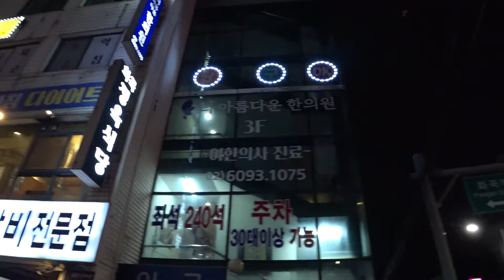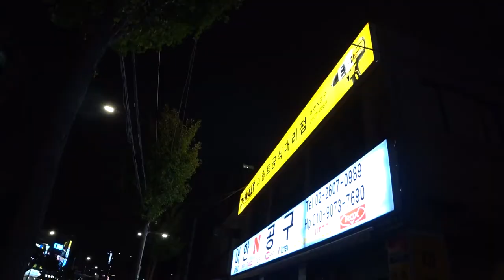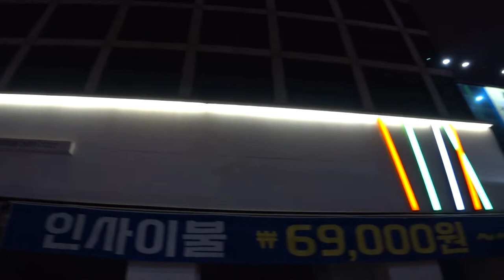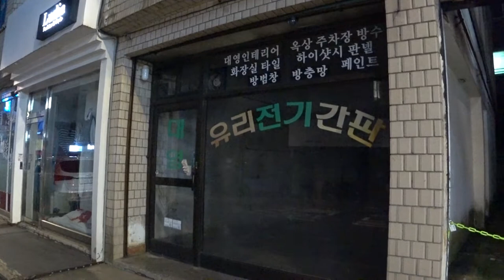vlog｜오랜만에 소니 액션캠 들고 산책하기(FDR-X3000R)｜내 추억이 서려있는 화곡동과 신월동｜아준 이야기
20220829

오랜만에 소니 액션캠을 들고 산책해 봅니다. (기종 FDR-X3000R)
저녁에 촬영할 때 (특히 저조도)에서 노이즈가 적은 편이라 화질은 나름 봐줄만하네요. (고프로 계열은 약함.)
오랫동안 신월동과 화곡동에 살았었는데 산책해 봅니다.
거기 사시는 분은 댓글 부탁드립니다.

Time stamp
00:27 신월초교 입구 사거리
00:31 화곡역
01:08 상아할인마트
(구 신선설농탕 화곡역점, 올해 8월 26일 오픈.)
02:38 양촌리
(구 까치산식당)
02:51 롯데하이마트 화곡점
03:09 일중상역 본사
예전에 남원고을 징기스칸 숯불갈비가 있던 곳. 갈비식당이었을 때 대학 선배를 대학 입학 전에 본 적이 있습니다. 그리고 저는 그 부근 서울 신월중 졸업생.
03:44 서울프라자웨딩홀
한때 서울강서경찰서가 있던 자리. (지금은 신축되어 다시 이전)
04:26 이마트 메트로 신월점
예전에는 볼링장이었습니다. 그리고 한때 맥도날드도 있었지만 지금은 없고, 현재는 다이소가 있습니다.
04:49 방아다리길
신월5동 행정복지센터 있는 곳. 올해도 신월5동 방아다리 벚꽃 축제는 하지 않고, 내년에 재개될 것으로 보입니다.
이 부근 광영고는 제가 공부했던 곳.
07:31 다시 양촌리
화곡3동 골목을 걸어봅니다. (화곡푸르지오아파트 부근)
08:48 화곡역 오피스텔 건설현장
구 농심가/메가마트 자리